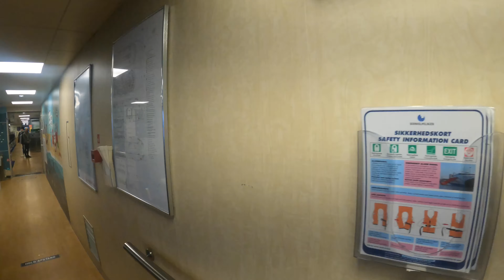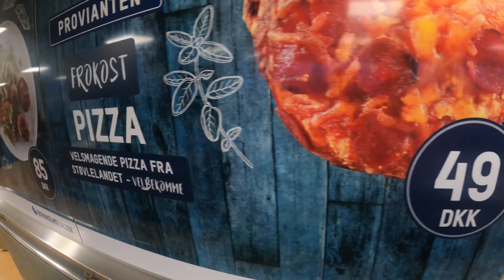Bornholm Færge (ferry) - First experience ⛴ 🇩🇰